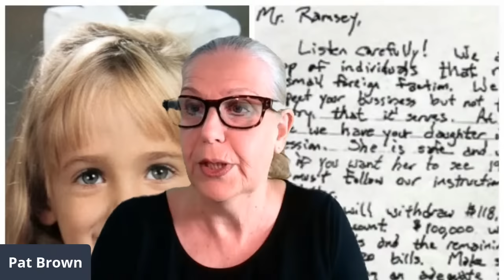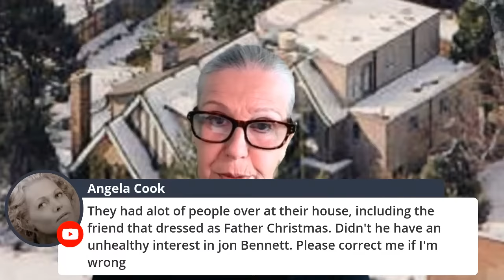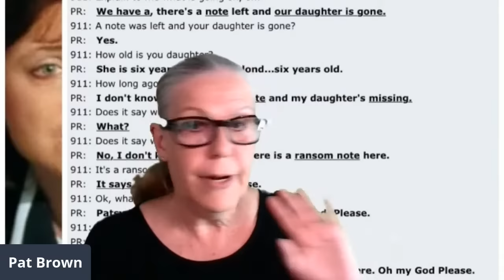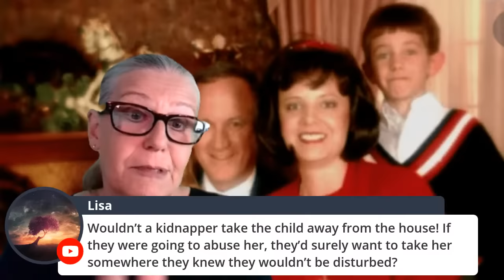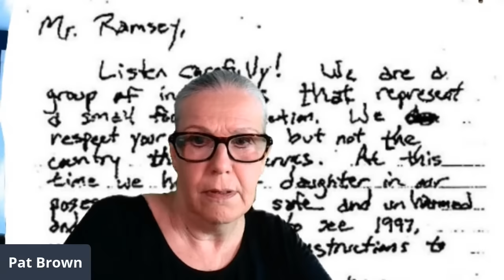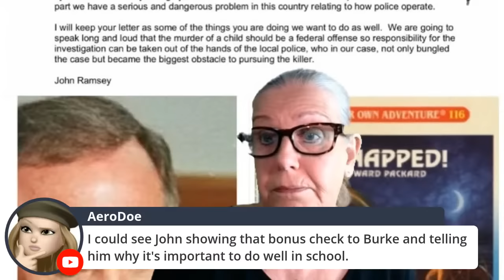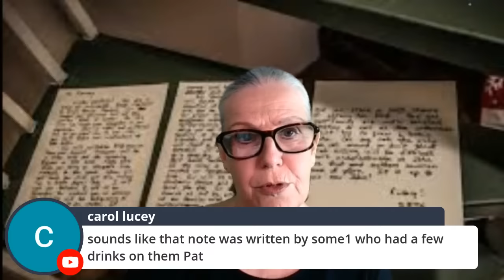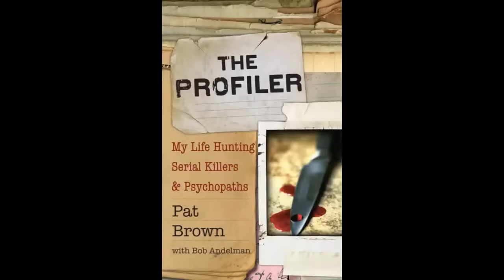NEW CLUE in The Unsolved Murder of JonBenet Ramsey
This is one of the strangest murders I have ever encountered. So many strange elements and theories. Today I will analyze the crime and reveal a new clue never before brought to light. Does it hold the key to who killed JonBenet? And will you join me on a mission to find the information that could prove this clue to be the missing piece?

Hello all my YouTube friends! It is so great to have you as subscribers and I enjoy being able to communicate with you on the LIVE shows and in the comments! So much better than during my decade and a half on television!

Looking for a great mystery? Get my book “Only the Truth” for just $2.99 at Amazon!